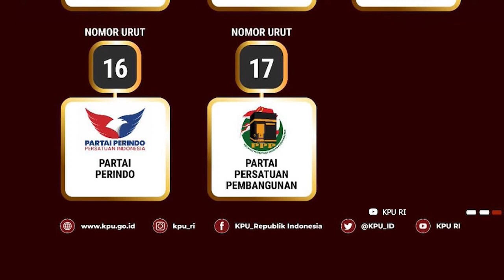KPU Umumkan Nomor Urut Parpol Peserta Pemilu 2024 | Kominfo Newsroom 1/3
1. KPU Umumkan Nomor Urut Parpol Peserta Pemilu 2024

2. Pemerintah Batalkan MOU Pengelolaan Kepulauan Widi

3. Pemerintah Beri Insentif Pembelian Kendaraan Listrik

4. Kemenkes: Insentif Dokter Magang di Daerah Rp3 Juta

Selamat Menyaksikan!
Salam Sehat!
GPR TV bisa diakses melalui:
1. C Band Telkom-4 Merah Putih | 4022/V/32727
2. KU Band Ninmedia Asiasat-9 | 12655/V/45000